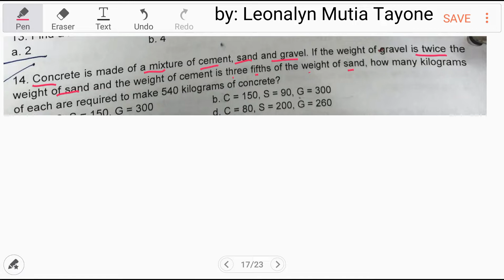Word Problem: Concrete is made of a MIXTURE of cement, sand and gravel... How many kg each...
Concrete is made of a mixture of cement, sand and gravel. If the weight is twice the weight of sand and the weight of cement is three fifths of the weight of sand, how many kilograms of each are required to make 540 kilograms of concrete?